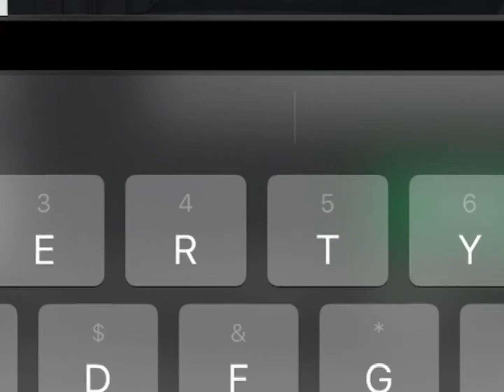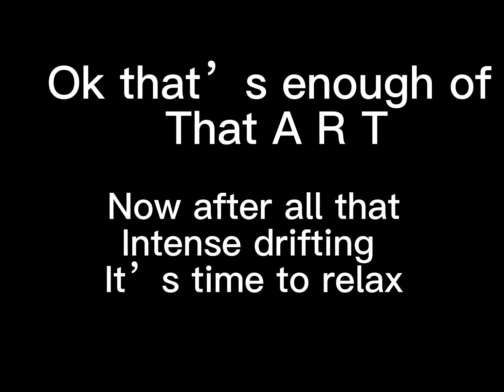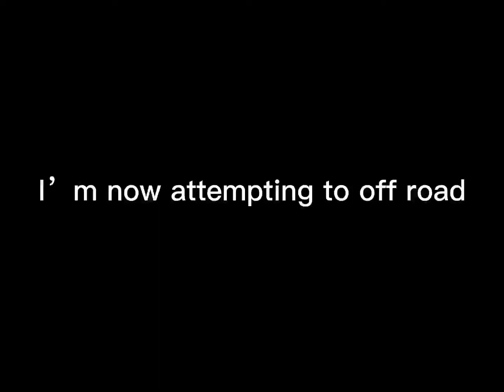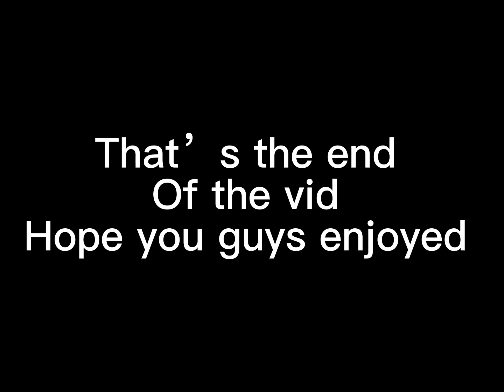R I C E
This video is cool

Btw guys the last video we got like 2.3k views let’s go thank you guys

ALSO I WANT YOUR IDEAS JUST COMMENT ANY IDEAS U GOT AND IF THEY SOUND COOL IMMA DO IT